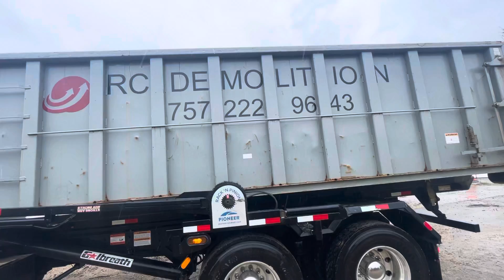Aspen Dental NewportNews Va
Removing Asphalt, Concrete and Tree’s from demo site